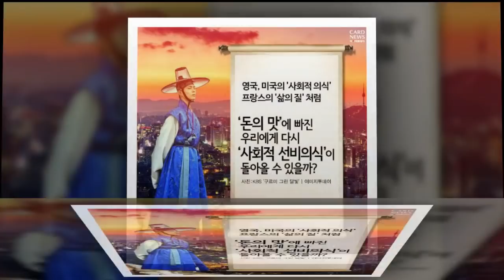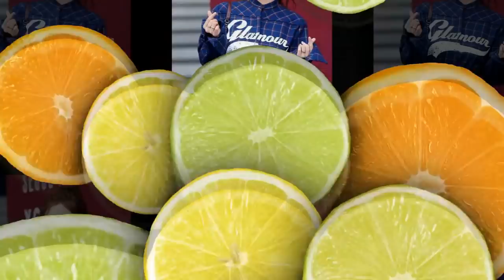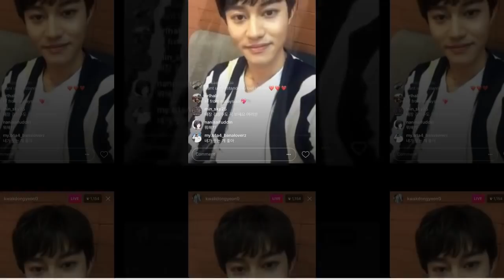Park Bo Gum South Korean Minister of Culture,Sports and Tourism Kim JongDeok with Park BoGum at 2016